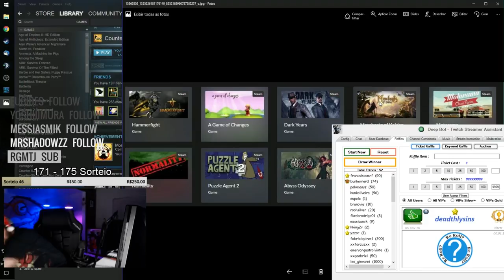Top 10 - Dominante Strikes Again